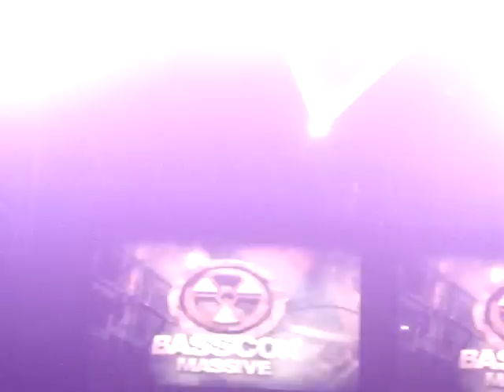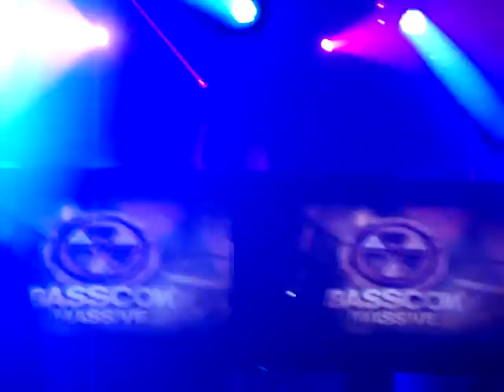The ending of Technoboy's set at Basscon